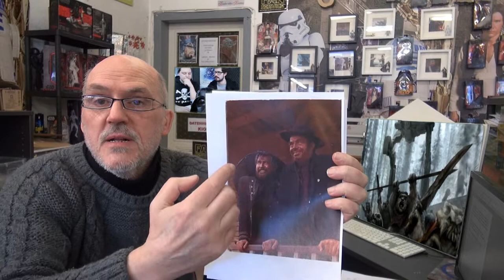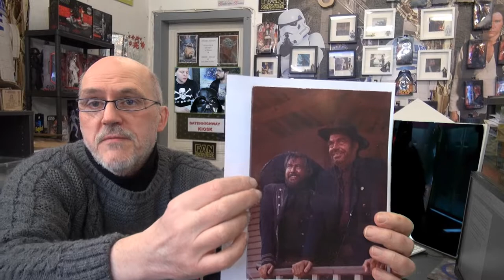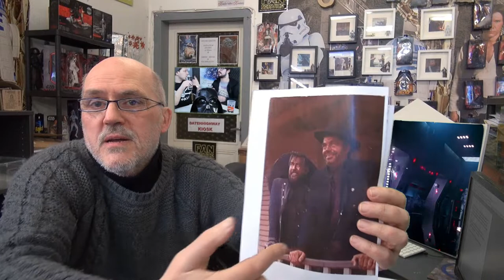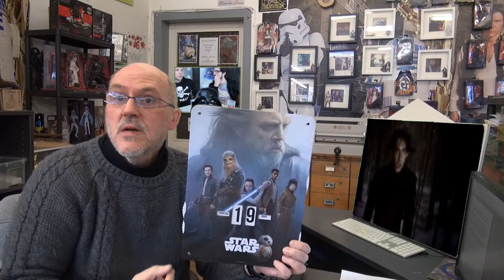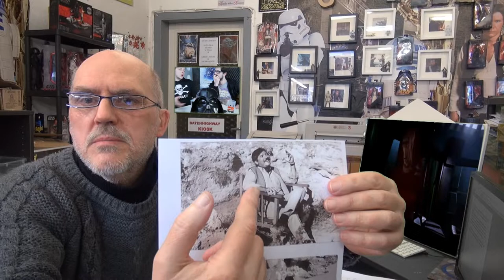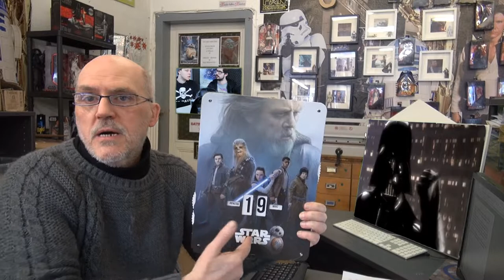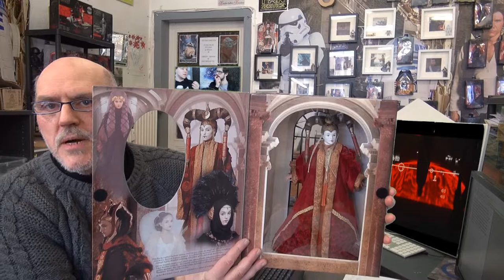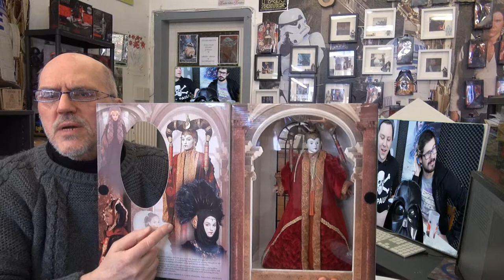Welcome to the Star Wars Work Show Germany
We are Star Wars Family round the World.